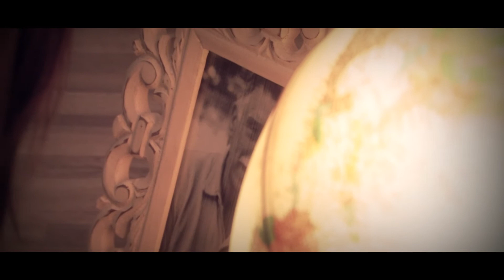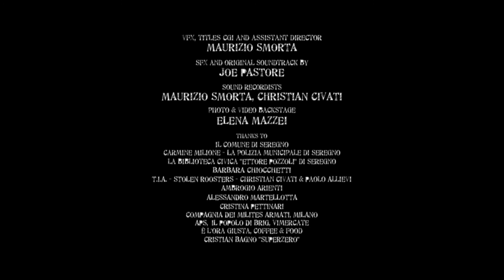LINKS the web series 1x06 - La Macchina del Tempo (parte 1)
(created by Joe Pastore)

con
Irene Gaglio
Luca Gatta
Elia Ducci
Sara Federico
Mattia Stancanelli
Andrea Villaraggia
Virginia Anelli
Claudio Abbiati
Paolo Bernardi
William Angiuli
Maurizio Smorta
Alberto "Merex" Mereghetti
Francesca d'Addario
Sefy Gaglio
Mary Badalamenti
Clara Campi
Thomas Francesconi
Alessandro Tonoli
Andrea Rig Atedobuus Mariani
Livio Kosios Asta
Vincenzo Velakos Barbato
Matteo Boios Sfondrini
Paolo "Fortezza" Finazzo
Andrea Cartanese
Manuele Tartaro
Daniele Brevi
Monica Ascolese
Valentina Gavazzi
and Joe Pastore

Xoom's voice by Luca Gatta
vfx, titles cgi and assistant director Maurizio Smorta
sound recordists Maurizio Smorta, Christian Civati
photo and video backstage Elena Mazzei

Hanno partecipato:
Paolo Allievi, Ambrogio Arienti, Alessandro Martellotta, Cristian Bagno "Superzero", la Compagnia dei Milites Armati, APS Popolo di Brig, Vimercate

Original soundtrack by Joe Pastore
Written, produced and directed by Joe Pastore

del Comune, della Polizia Municipale e della Biblioteca Civica "Ettore Pozzoli" di Seregno.

ANNO MMXIII